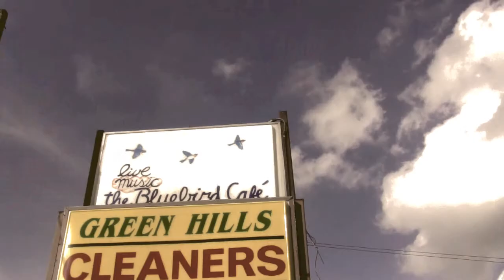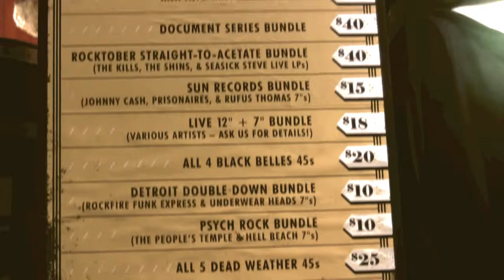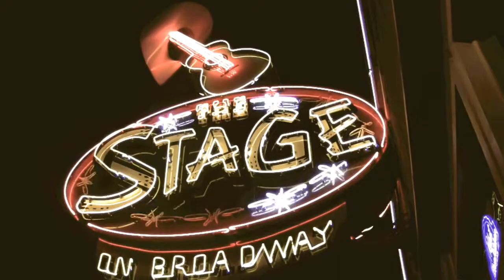Lorna: Wayne Mills (Third Man record booth version)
Recorded live direct to vinyl on August 10th 2014, Nashville, TN.

Taken from the new single 'Wayne Mills', out 18th April 2015. Taken from the album 'London's leaving me' out this summer